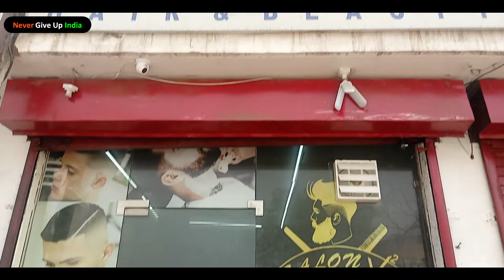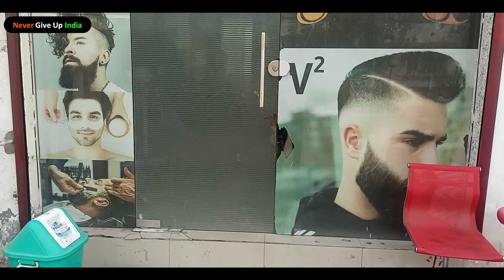How to Start a Beauty Salon Business | Salon business plan 2023 | Unisex Salon | Business ideas 2023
How to Start a Beauty Salon Business | Salon business plan 2023 | Unisex Salon | Business ideas 2023 @NeverGiveUpIndian

Salon V2
Kabir Nagar, Raipur, Chhattisgarh (492001)
Contact Mr.Vijay Kumar Sharma (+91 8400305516)

Salon Business 2023
Chai Wala 2023
Ganna juice business 2023